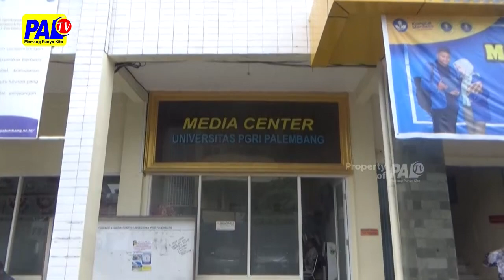PEMROV SUMSEL BATASI OPERASIONAL ANGKUTAN BARANG SAAT ARUS MUDIK